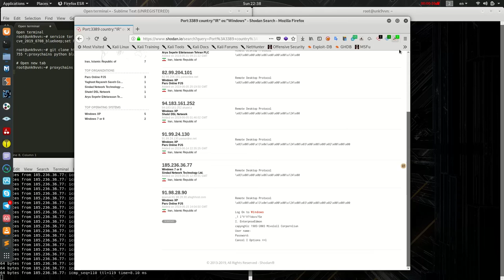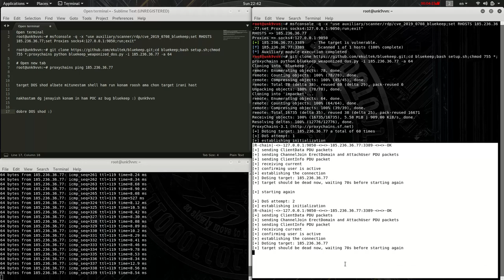Zero Day Initiative — CVE-2019-0708